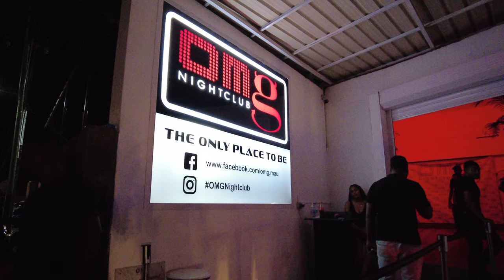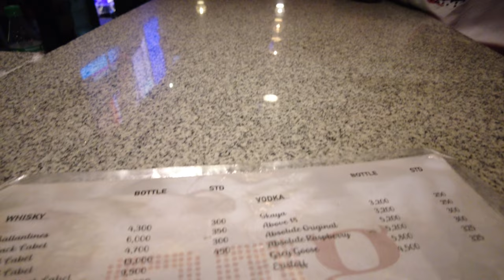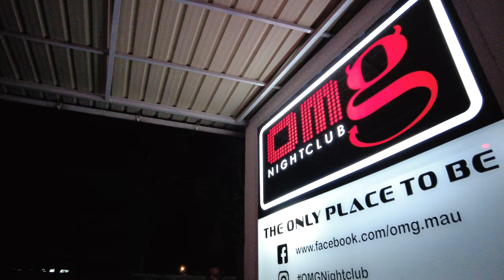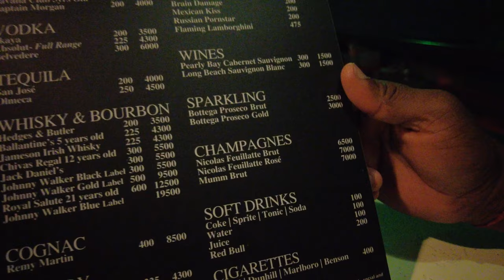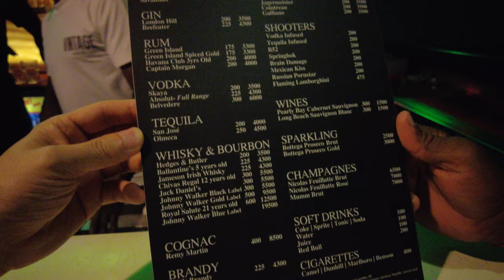NIGHT LIFE in Grand Baie, Mauritius